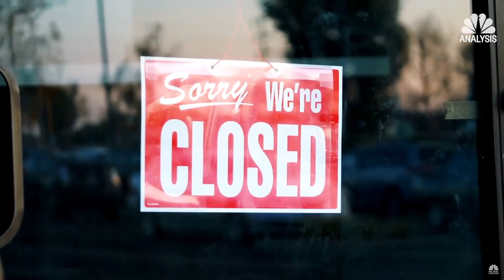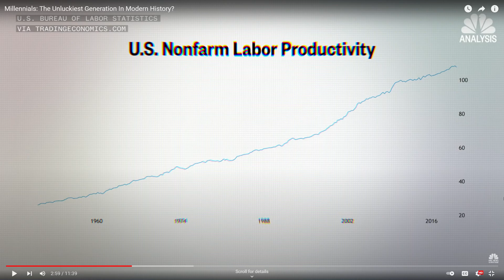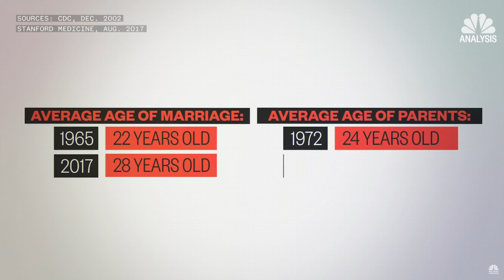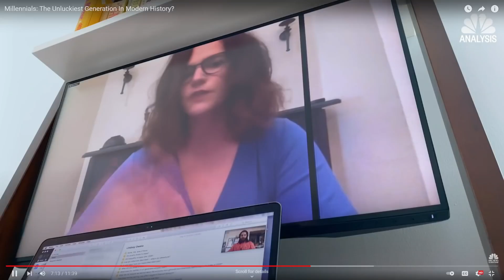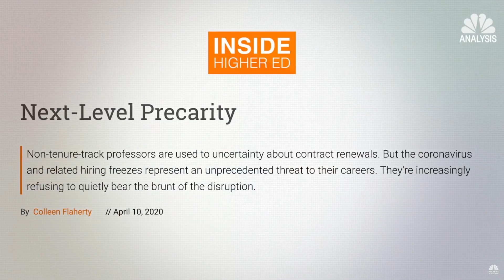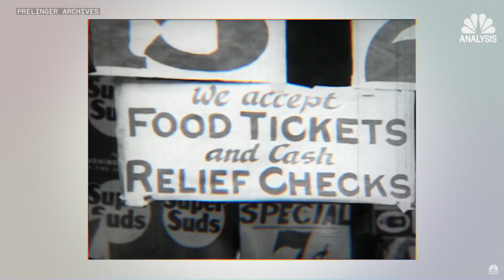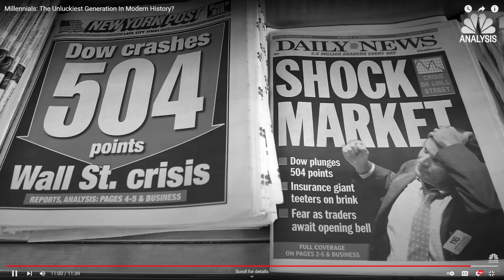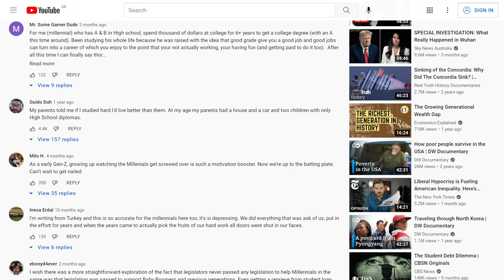Are Millennials Unlucky Or Are They Just Underachievers?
NBC put out a video stating that millennials are not successful mainly because of bad luck starting from the 2008 recession and now with the pandemic all in the space of just 11 years. Do you think millennials are unlucky or are they just underachievers?